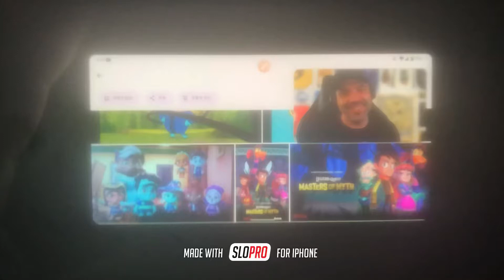Spine was snapped like a twig. 🫰